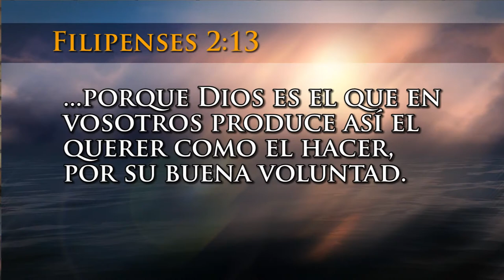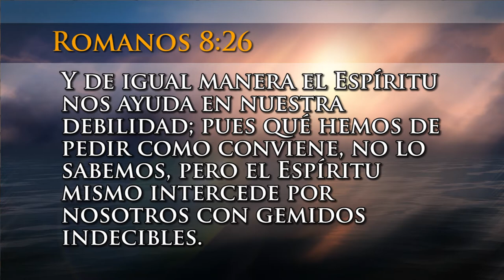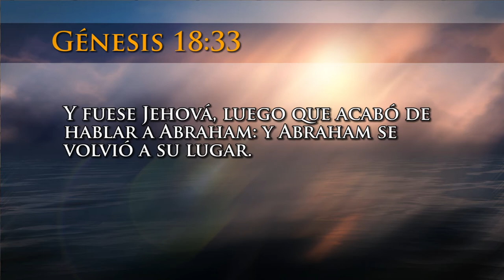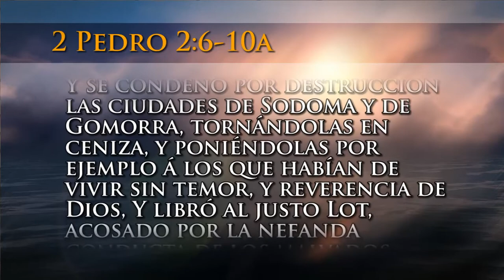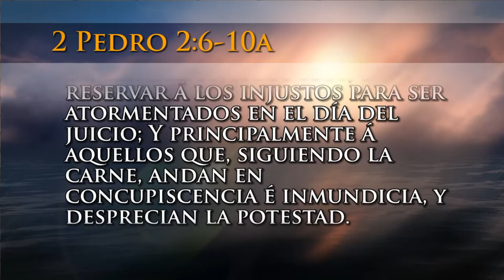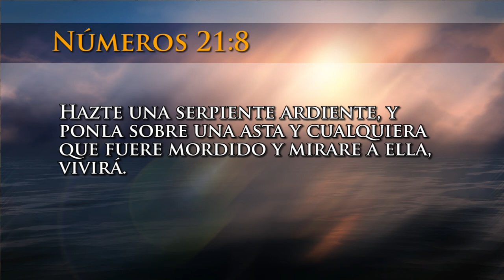Que Significa Orar A Dios Parte 2